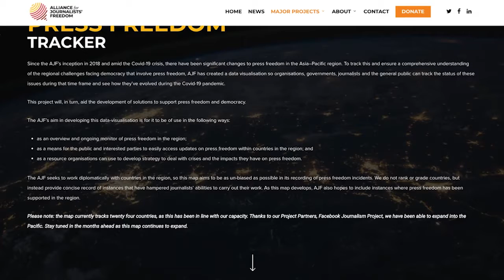Interview with Lesley Power, AJF CEO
The AFP raids in 2019 shone a light on press freedom issues in Australia. However, our record more generally for press freedom is relatively lacklustre – last year we were 25th in the world according to Reporters Without Borders. New Zealand was eighth

Hence the importance of the Alliance for Journalists’ Freedom (AJF), an organisation that works with governments on initiatives to improve our press freedoms.

Its work will hopefully help prevent a repeat of the raids on the ABC studios and Annika Smethurst’s home, in June 2019.

Today is World Press Freedom Day. Here, Lesley Power, the new CEO for the AJF, a media lawyer and formerly general counsel for SBS, talks to the AJF’s chair, Peter Wilkinson about the projects for 2022 aimed at improving press freedoms in Australia.

Listen to the audio version of this interview on Spotify or Apple Podcasts: